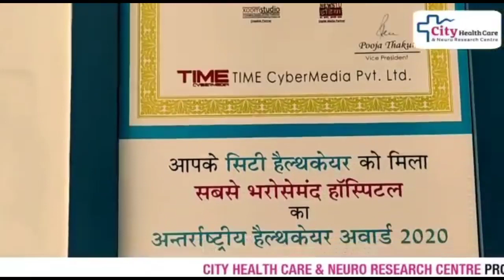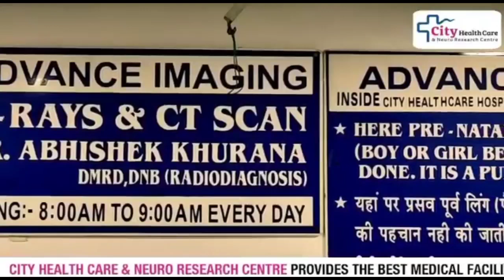दीये तले अंधेरा, दुष्यंत चौटाला के घर के पास बने वॉटर वर्कस सुखा, नहीं मिल रहा पीने का पानी